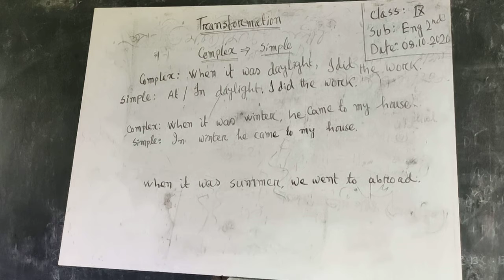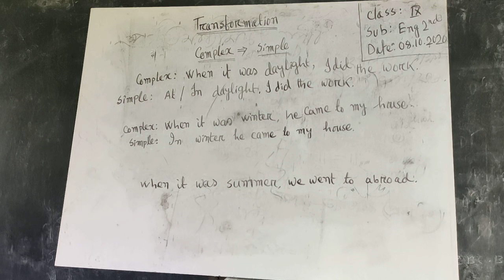Ss will change setence from  complex to simple